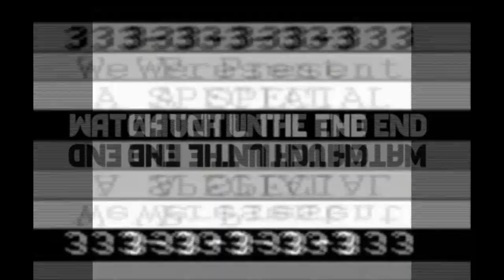Black day for New Zealand! Waikanae tornado today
Tornadoes hit coastal communities on the Kapiti coast, lifting roofs, flattening barns, and scattering debris.
Around 11:00 a.m., emergency services were called to at least one address on Nicholas Place with reports that the roof was being raised.
Roger and Mavis Smith were sitting in their back room in Waikan when the tornado hit them.
“Suddenly there was a big explosion,” said Roger. "The double doors flew open like an explosion."